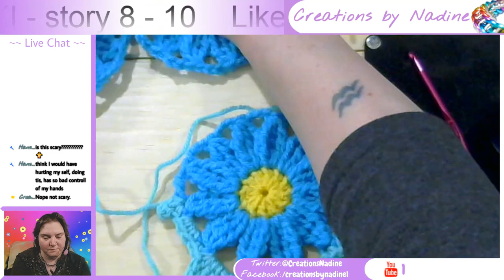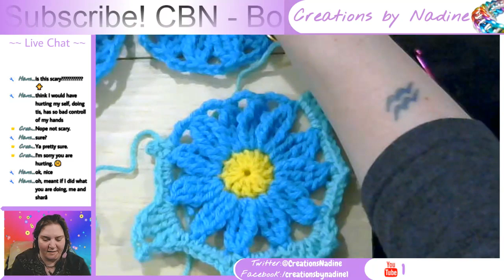Japanese Fairy Tales - Yei Theodora OZAKI - story 8 - 10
Knitting! The pattern I will be working on is nearly socks by Lauren Martin On Ravelry and can be found
08 - The Story of the Man Who Did Not Wish to Die
09 - The Bamboo-Cutter and the Moon-Child
10 - The Mirror of Maysuyama

Last book was The Adventures of Danny Meadow Mouse (dramatic reading) - Thornton W. BURGESS (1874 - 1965) found

Pattern
Through a Mother's Eyes Cross Stitch Leisure Arts 2912 Paula Vaughan Book 62